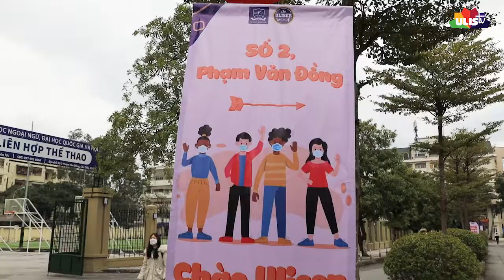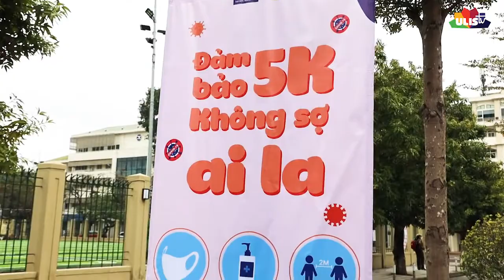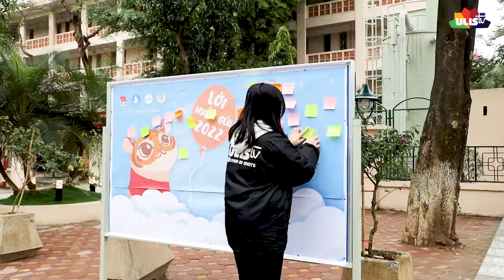(BẢN TIN ULISTV) Đồng chí ULIS, lên đồ! ĐI HỌC!!! - ULIS COMING HOME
🎉 Đồng chí ULIS, lên đồ! ĐI HỌC!!!
 Vậy là sau quãng thời gian dài gián đoạn vì dịch bệnh, các ULISers của chúng ta cuối cùng cũng được quay trở lại trường và bắt đầu chuyến hành trình mới tràn đầy hứng khởi và hi vọng. Các góc check-in đặc sản của trường U vẫn đang đón chờ các “ đồng chí” lên đồ rồi còn được bốc lì xì nữa đó ✨
Và với các bạn năm nhất nếu có bất kì thắc mắc gì cũng đừng lo lắng nhé, bởi chúng ta có đội ngũ tình nguyện viên đầy nhiệt huyết luôn sẵn sàng giúp đỡ và giải đáp bất kì câu hỏi nào của chúng ta đó, vì chúng mình đều là những thành viên của “số 2 Phạm Văn Đồng” màaa 🥰
Cuối cùng thì hãy luôn nhớ dù đi đâu vẫn phải thực hiện quy tắc 5K và tuân thủ quy định phòng dịch nhé! Chúc chúng ta có một kì học và chơi cái gì cũng đầy niềm vui hết nhaaa 🎉🎉
🎥 ULIS TV - Kênh truyền hình sinh viên trường Đại học Ngoại Ngữ ĐHQGHN
📌 Fanpage: ULIS TV - Living in shots